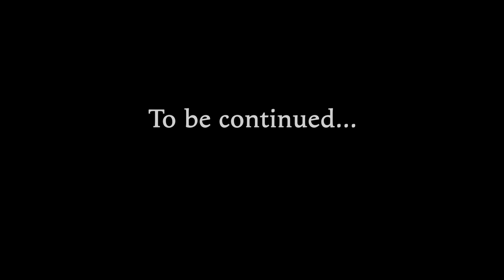The Delta Halo / Twins Play: Halo 2: Anniversary Edition / Part 10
Following Regret, we found something more troubling than an attack on earth... another Halo.  Now, we have to keep it out of the hands of the Covenant.  Something sinister hides deep within this Halo - just like the last.  But this time, it's not quite so contained...

-GOD bless!

Copyrights:

Halo: Combat Evolved Anniversary Edition:
The Delta Halo / Twins Play: Halo 2: Anniversary Edition / Part 10 was created under Microsoft's "Game Content Usage Rules" using assets from Halo: Combat Evolved Anniversary Edition, and it is not endorsed by or affiliated with Microsoft.  Microsoft's Game Content Usage Rules are listed here: